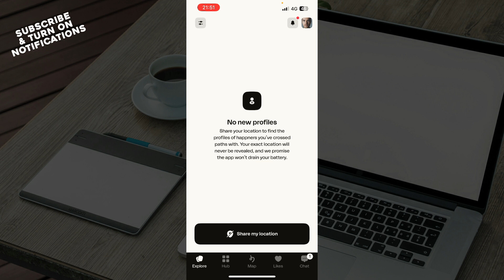How To Add Or Delete Pictures On Happn (Easiest Way)​​​​​​​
In this video I will show you How To Add Or Delete Pictures On Happn. It would be good if you watch the video until the end so that you don't miss important steps.